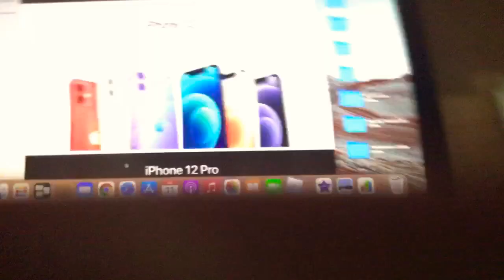ITS GIVEAWAY TIME!!